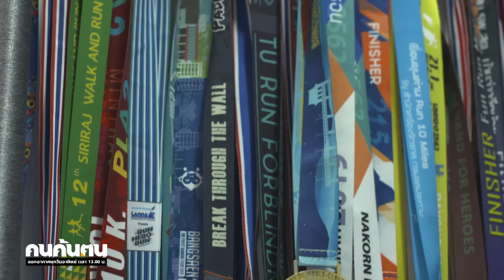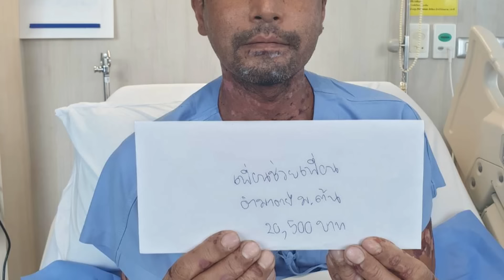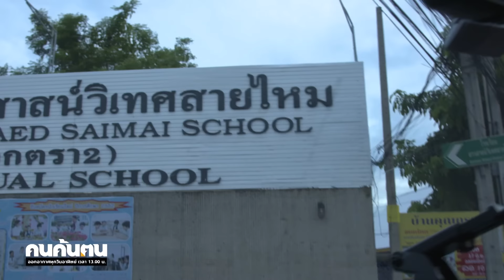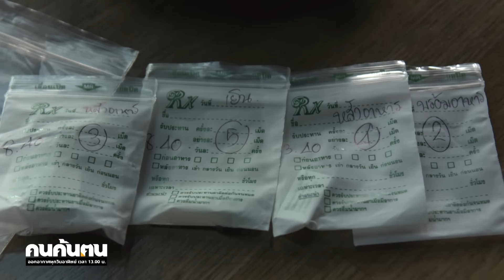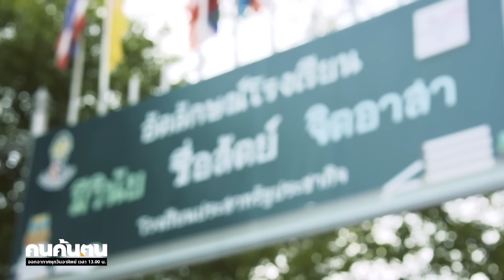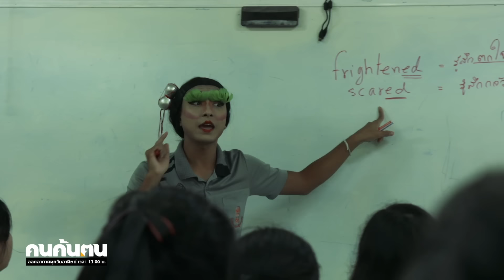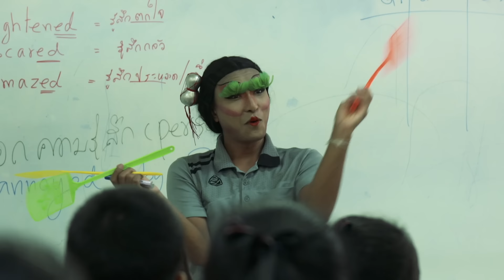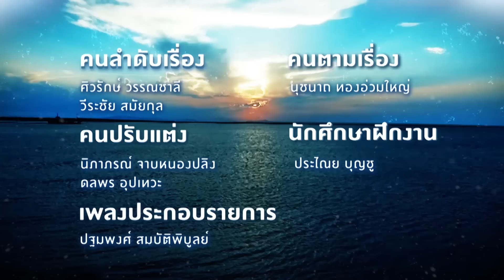คนค้นฅน : วินัย ไกรบุตร กับ วิกฤตเพมฟิกอยด์ l FULL (1 ก.ย.62)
ความไม่แน่นอนของชีวิตเป็นสิ่งที่เราทุกคนต้องเผชิญ  มันอาจจะนำพาเราไปยังจุดที่สูงที่สุด  หรืออาจจะผลักเราให้ลงมาเผชิญความหนักหน่วงของชีวิตในแบบที่เราไม่คาดคิด  เช่นเดียวกับชีวิตของพระเอกร้อยล้าน “เมฆ วินัย ไกรบุตร” นักแสดงชื่อดังที่เรารู้จักกันดีในบท “พ่อมาก” ผู้ที่รักการวิ่งและดูแลสุขภาพอย่างดีมาตลอด แต่ชีวิตกลับต้องมาพลิกผันอย่างฉับพลัน ในวัย 50 ปี ด้วย “โรคเพมฟิกอยด์” หรือ “โรคตุ่มน้ำพอง” ซึ่งเขาต้องทนทุกข์ทรมานกับแผลพุพองที่ลุกลามทั่วทั้งร่างกาย  ที่ส่งผลกระทบต่อสภาพจิตใจของเขาอย่างมากเพราะไม่เพียงต้องสู้รบกับโรค แต่ยังกังวลต่อหน้าที่การงานในวงการบันเทิง และบทบาทการเป็นเสาหลักของครอบครัว  แต่ในห้วงเวลาวิกฤติของชีวิต เขากลับได้สัมผัสถึงพลังความงดงามของมิตรภาพและน้ำใจจากบรรดาเพื่อนในวงการนักแสดง  เพื่อนชมรมคนรักวิ่ง และแฟนคลับจากทั่วทุกสารทิศ ทั้งที่เขารู้จักและไม่เคยรู้จักมาก่อน  ซึ่งต่างหยิบยื่นกำลังใจและความช่วยเหลือเข้ามาอย่างล้นหลาม  จนทำให้เขามีพลังใจที่จะยืนหยัดต่อสู้เพื่อเอาชนะโรคตุ่มน้ำพอง และพร้อมที่จะส่งต่อพลังใจเหล่านี้ไปสู่ผู้ป่วยคนอื่นๆที่เป็นโรคแบบเดียวกับเขา
ติดตามเรื่องราวชีวิตที่พลิกผันและการต่อสู้ของเขา ได้ในรายการ คนค้นฅน ตอน  “วินัย ไกรบุตร กับ วิกฤตเพมฟิกอยด์” วันอาทิตย์ ที่ 1 กันยายน  เวลา 13.00 น.  ช่อง 9  MCOT HD